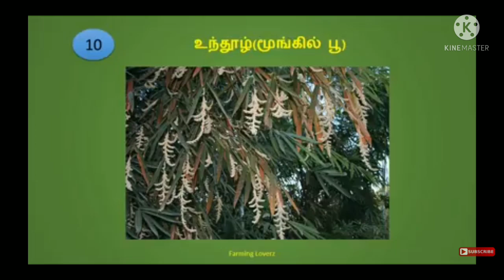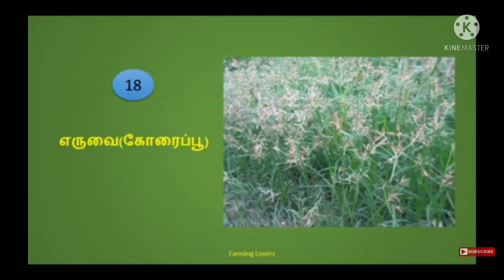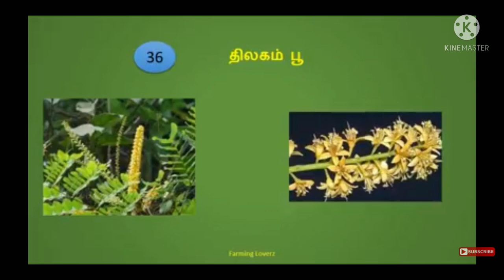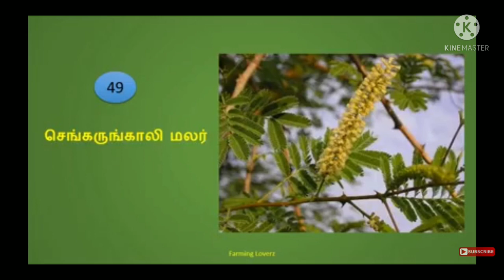குறிஞ்சிப்பாட்டில் வரும்|| 99 || வகை பூக்கள் || part -1